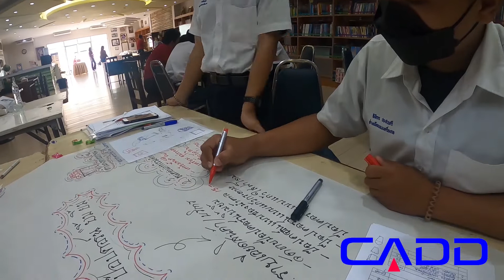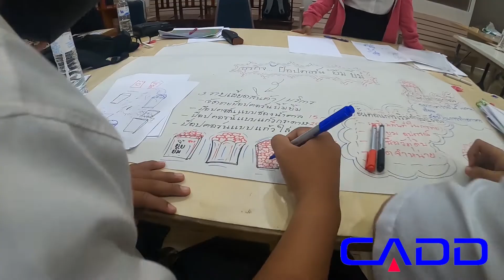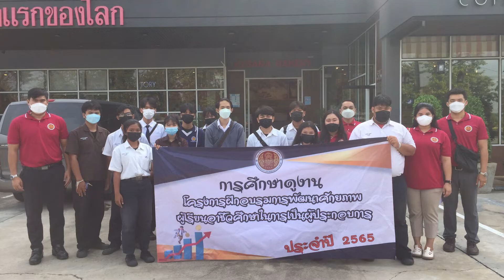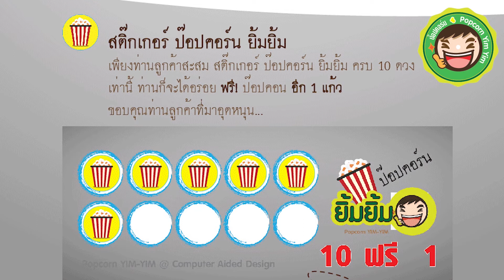ภาระกิจศึกษาดูงานที่ เกษราเบเกอรี่-สิงห์บุรีและบ้านหุ่นเหล็ก-อ่างทอง | เขียนแบบฯ วท.อย.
โครงการพัฒนาศักยภาพการเป็นผู้ประกอบการ
3 กันยายน 2565 วิทยาลัยเทคนิคพระรนครศรีอยุธยา
จัดกิจกรรมการศึกษาดูงานโครงการฝึกอบรมการพัฒนาศักยภาพผู้เรียนอาชีวศึกษาในการเป็นผู้ประกอบการ
โดยงานศูนย์บ่มเพาะวิสาหกิจ นำนักเรียนนักศึกษาที่ผ่านการอบรม เข้าศึกษาดูงาน ณ ร้านเกษรา เบเกอรี่
จังหวัดสิงห์บุรี โดย นายกฤษดา ประสงค์สุขสันต์ เจ้าของร้านให้การต้อนรับและนำนักเรียน นักศึกษาเข้าชม
ไลน์การผลิดขนมเค้กปลาช่อน และนำชมผลิตภัณฑ์ที่ทางร้านมีจำหน่ายพร้อมให้คำแนะในการจัดการทางการตลาดการจำหน่ายสินค้า พร้อมกันนี้ยังได้นำนักเรียนนักศึกษาเข้าชม บ้านหุ่นเหล็ก จังหวัดอ่างทอง ที่นำเศษ เหล็ก ชิ้นส่วนอะไหล่รถยนต์เศษเหล็กเหลือใช้ นำมาสร้างเป็นหุ่น ตามจินตนาการ ของผู้สร้างเพื่อนำเป็นรายได้
และต่อยอด การใช้วัสดุเหลือใช้ให้เกิดประโยชน์อีกด้วย
ไซต์ของเรา | SITE OF CADD